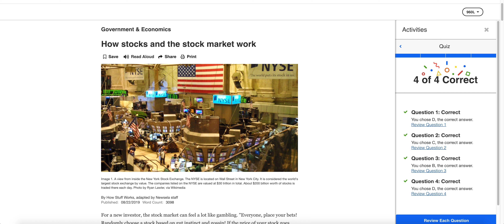3 Newsela Answer Keys